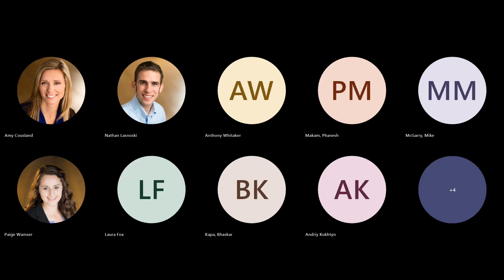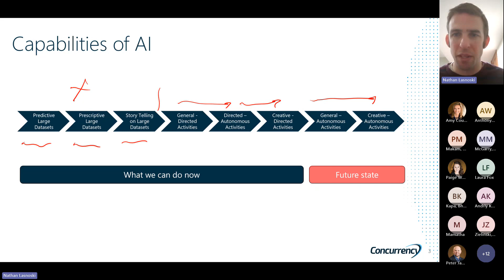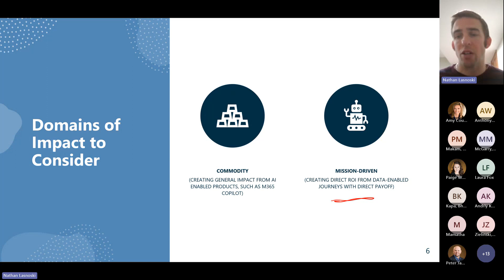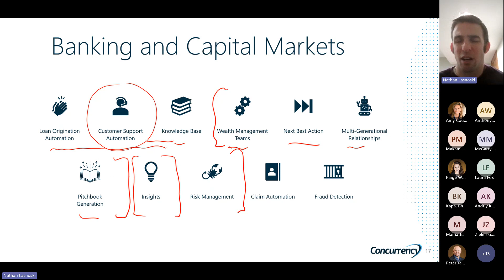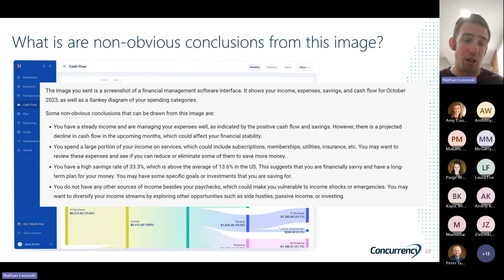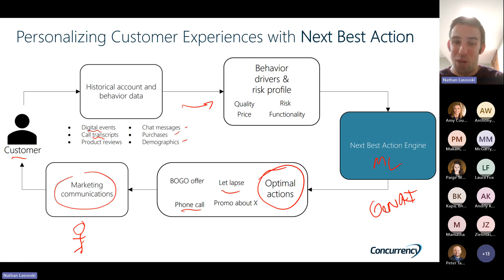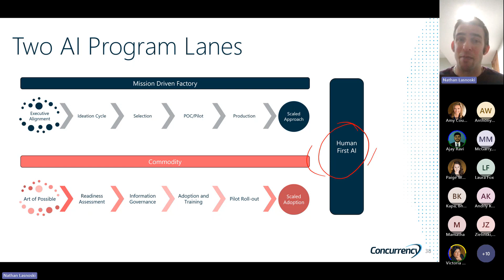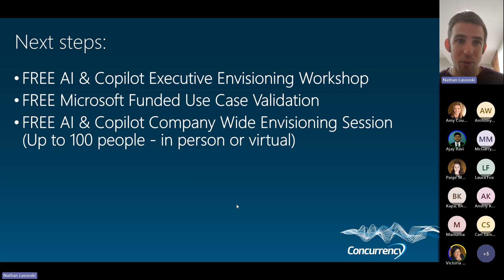AI-Powered Next Best Actions in Financial Services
Join us for an engaging webinar where we explore the strategies to lead both customers and financial services representatives to superior outcomes. Discover the transformative power of Next Best Action in equipping teams and customers with the tools needed to optimize their portfolios effectively.

Next Best Action isn’t just a concept; it’s a dynamic approach to empowering teams and customers alike. By leveraging AI, we can seamlessly deliver this capability, revolutionizing how we navigate the financial landscape.

Join us as we delve into practical insights and actionable strategies that leverage AI to drive better outcomes. Whether you’re a financial services leader, representative, or customer, this webinar is your gateway to unlocking the full potential of Next Best Action.